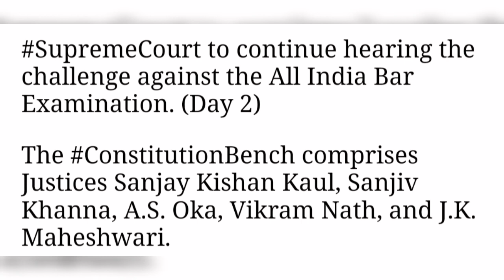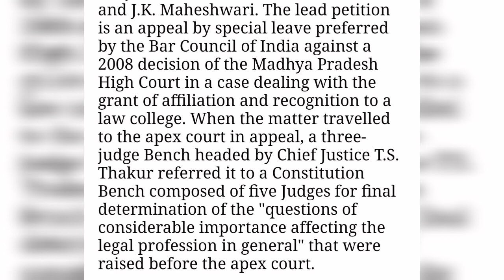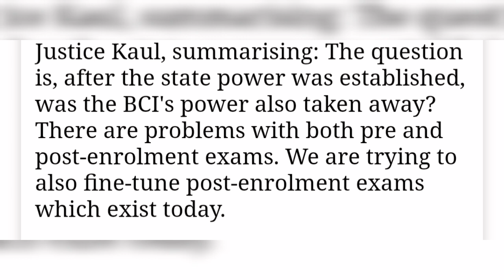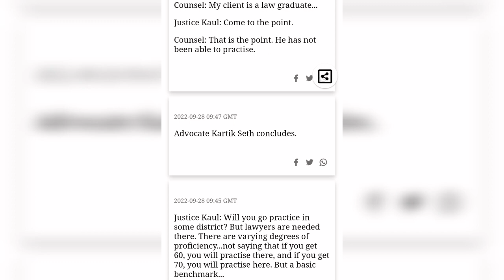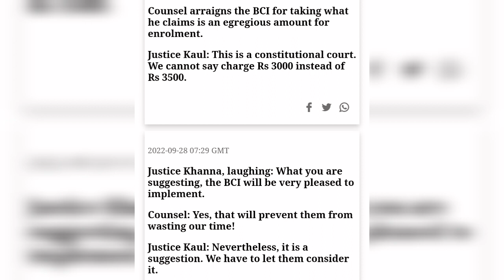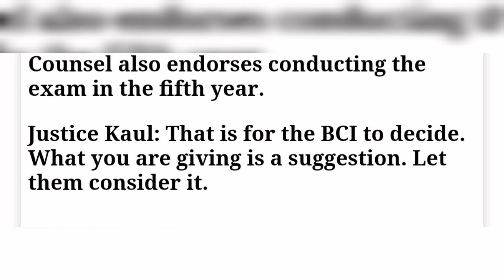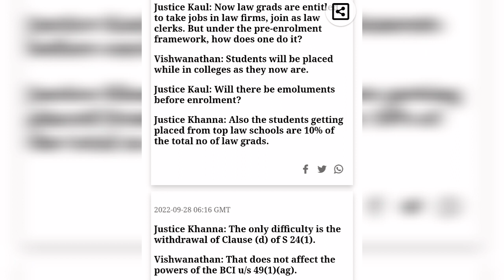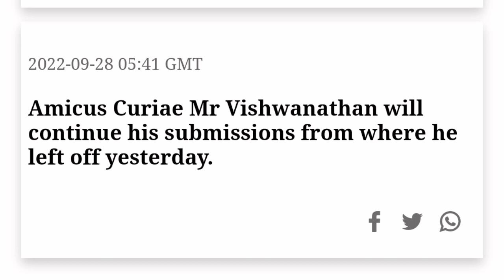All India Bar Examination 2022 | 28th Sept 22 SC reversed judgement in challenge to Aibe🤔